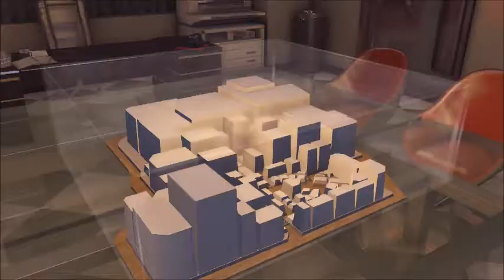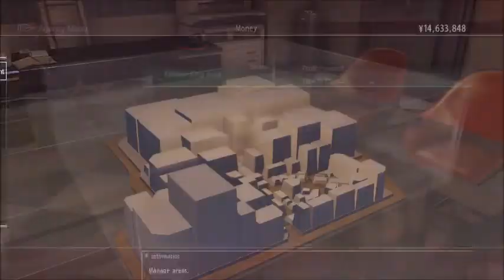Yakuza 0 episode 31- AKITO!!!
Oh, hey, and would you look at that: we have a facebook page, too! You can check it out and like us here: